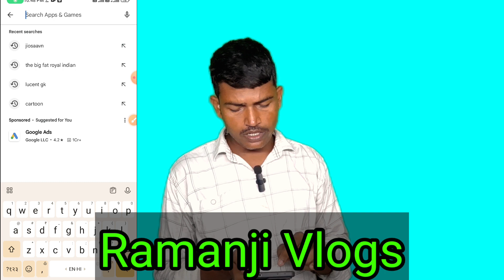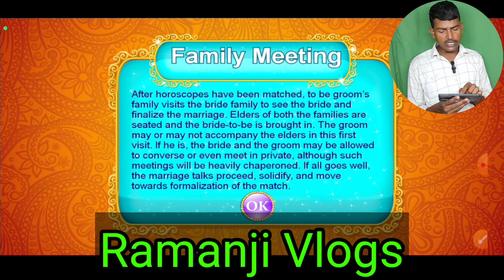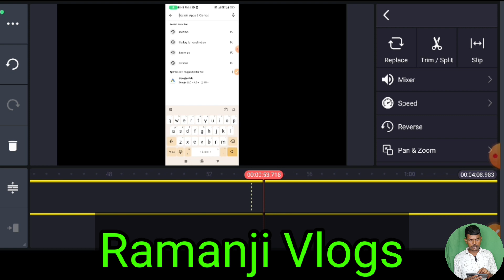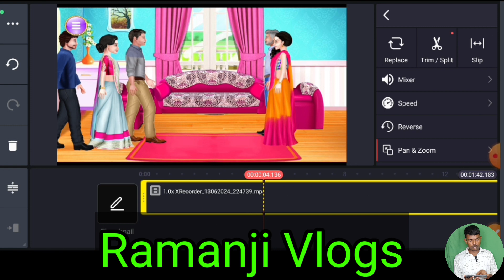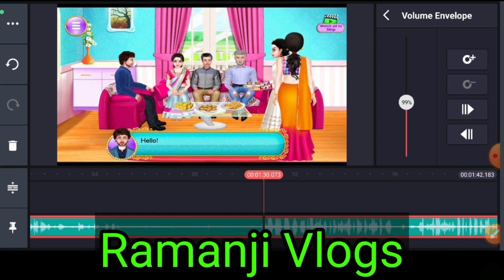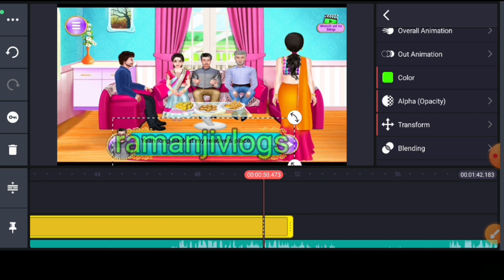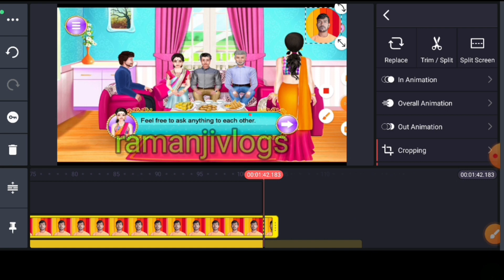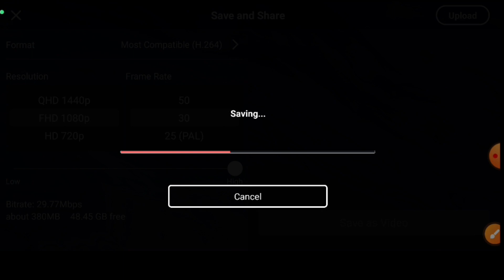croma toons chhodo❌ | इस app से बनाओ cartoon video | 🤽‍♀️cartoon video kaise banaye